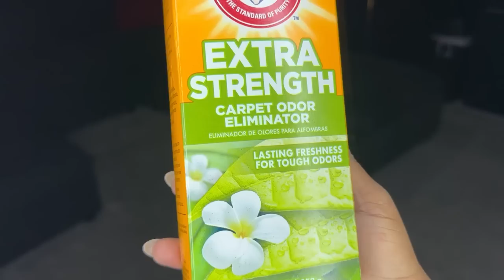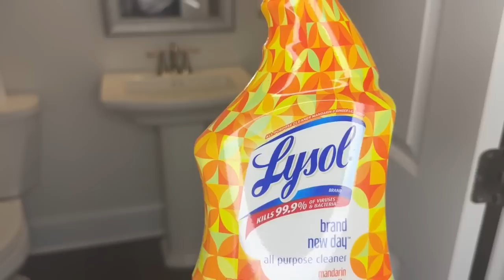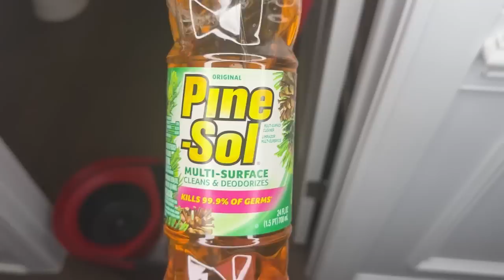30 MINUTE CLEAN & COOK WITH ME| EXTREME CLEANING MOTIVATION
In this video, I will be cleaning and doing a quick Crab Salad recipe. If you like cleaning, organizing, shop with me, and home decor/improvement videos, then this is the channel for you!! I hope that you enjoy the video💙💙